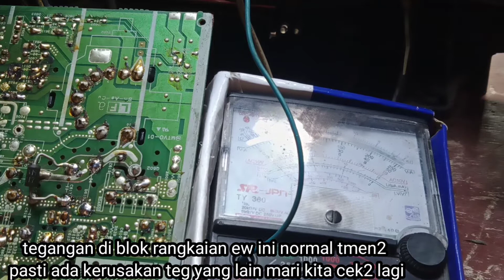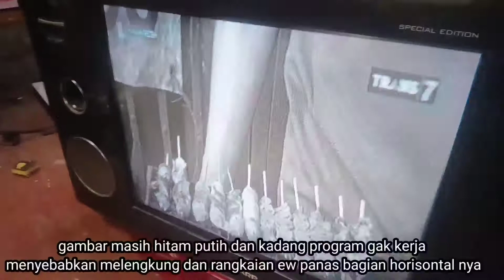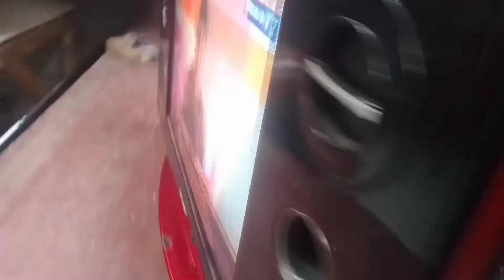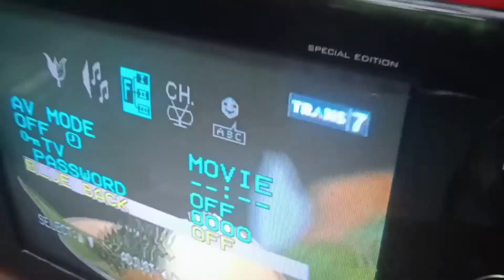kerusakan tv sharp dioda demper sering jebol .gambar melengkung dan hitam putih#tv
untuk chanel ini temen2, subscribe ya,karna subscribe itu gratis.karna saya dah berbagi sedikit pengalaman saya mohon dukungan ya ,agar chanel inu semakin berkembang,dan tidak lupa saya ucapkan trimakasih atas kebaikan sodara dan teman2 semoga tmn2 di berikan kesehatan kelancaran rezeki sama allah amin 🙏🙏🙏